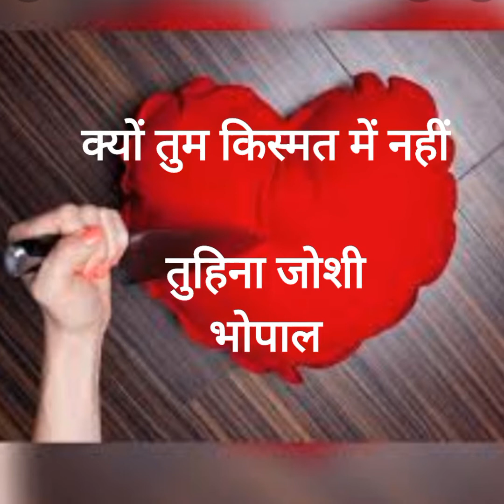"Kyu tum kismat me nahi" self written poem by tuhina joshi bhopal ❤️